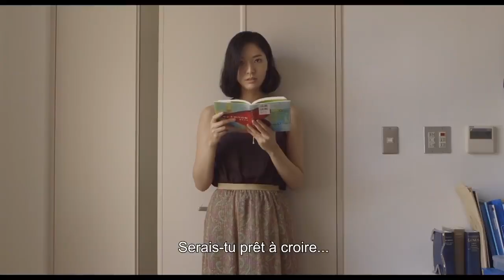CONTES DU HASARD ET AUTRES FANTAISIES bande annonce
Sortie le 6 avril
de Ryusuke Hamaguchi avec otone Furukawa , Kiyohiko Shibukawa , Fusako Urabe...
Un triangle amoureux inattendu, une tentative de séduction qui tourne mal et une rencontre née d’un malentendu. La trajectoire de trois femmes qui vont devoir faire un choix…